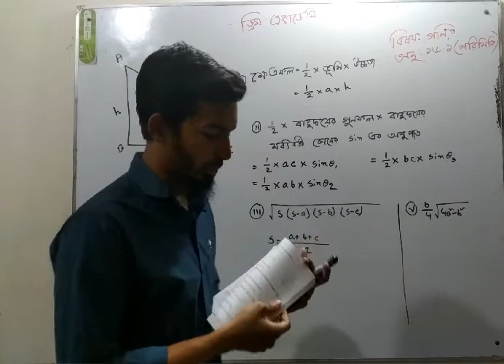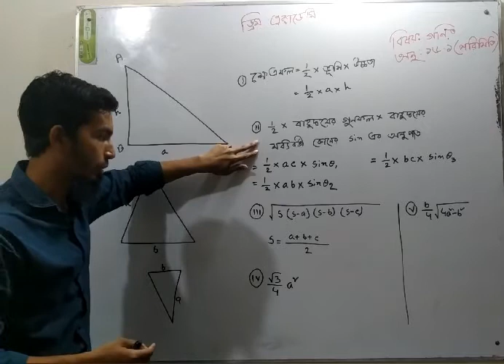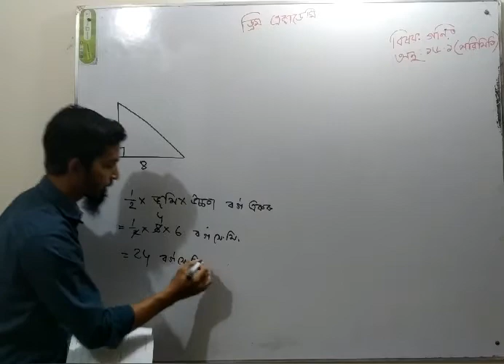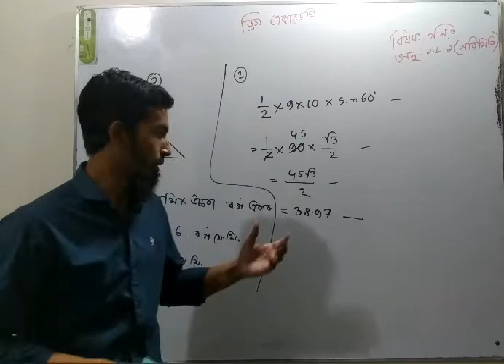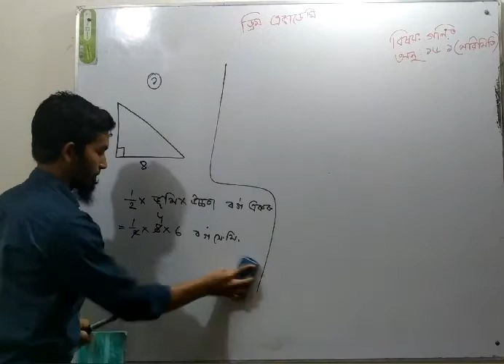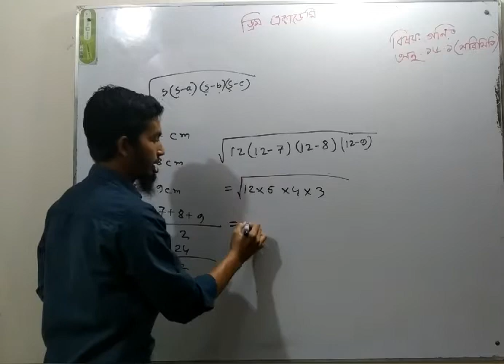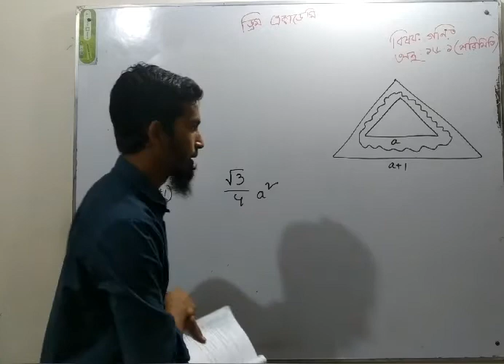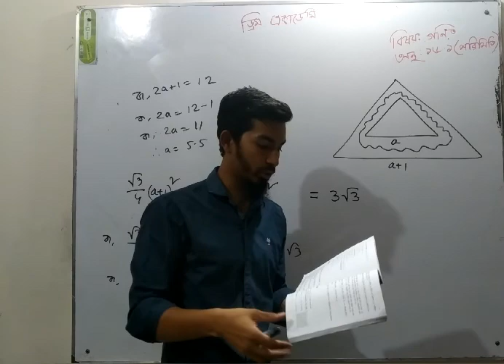Class 9-10 chap 16.1 example math